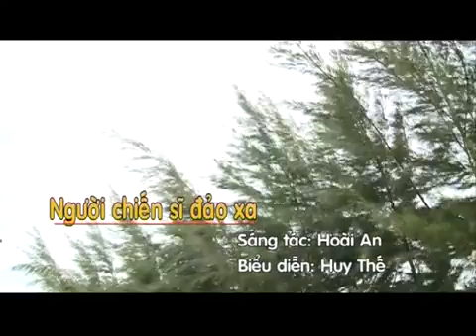"Người Chiến Sĩ Đảo Xa" - ST: Hoài An - TB: Cao Huy Thế MS:032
MS: 032 - "Giai điệu trẻ" 2016